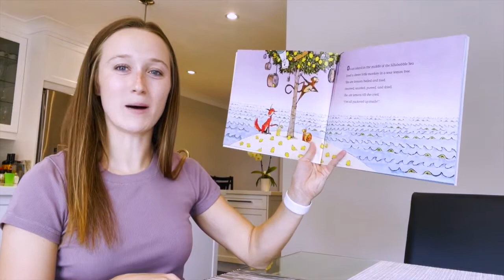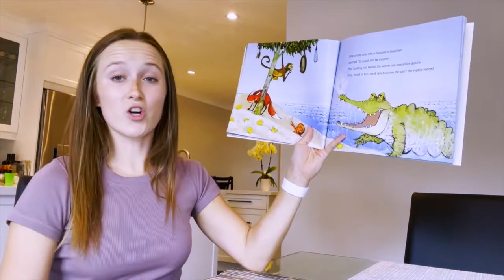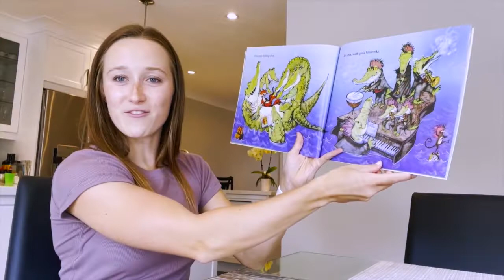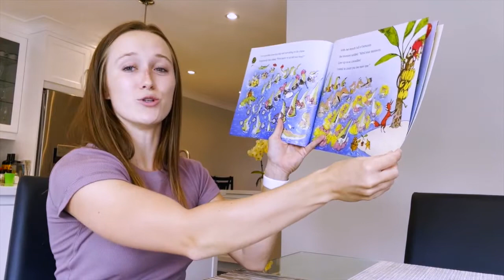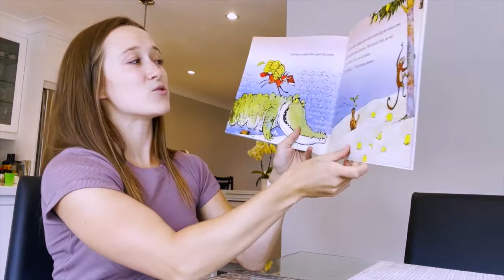Counting Crocodiles Read Aloud: Approaching Math Through Story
A trickster tale told in rhyme that invites a range of mathematical problem-solving from kindergarten counting to middle school algebra. The children's storybook Counting Crocodiles explores mathematical concepts, including counting, adding, growing/shrinking patterns, algebraic thinking, skip counting, geometric numbers.

Listen to Jordan read the story and discover how you can make mathematical connections to your own class.

For a math lesson plan related to this story, along with others,